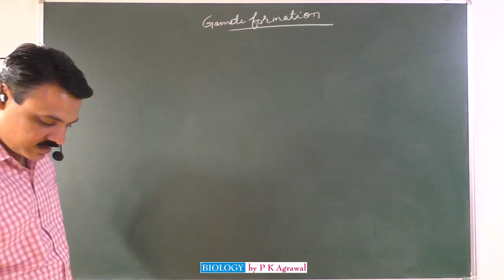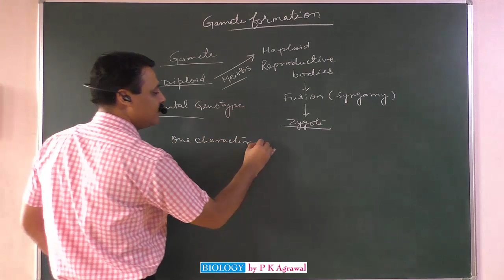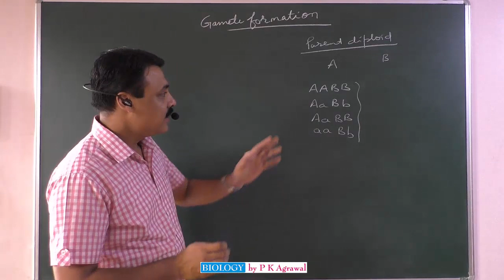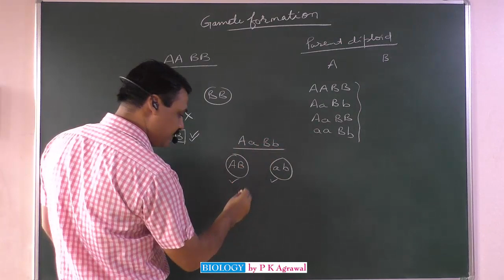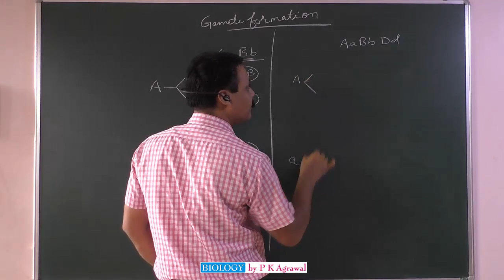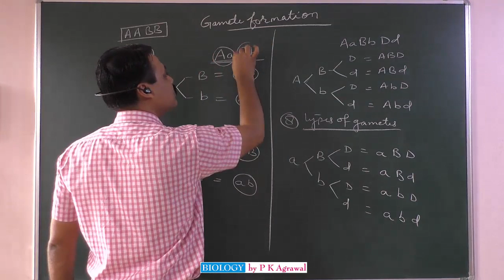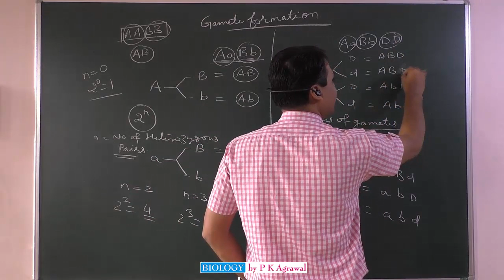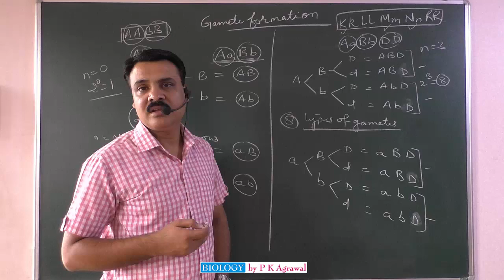Genetics how to make gametes : NEET 2018